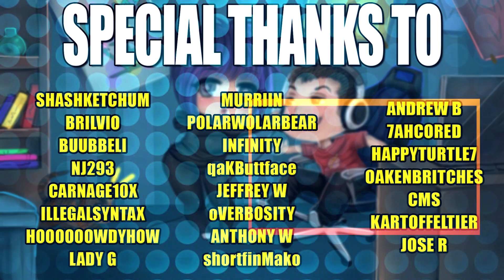TYRA BAZOOKA BUILD | Paladins Gameplay